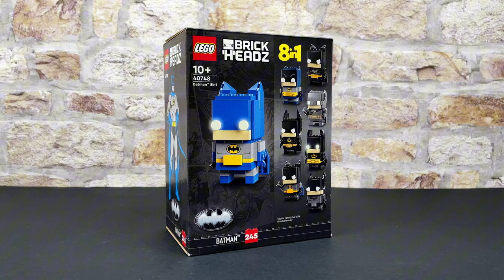𝘽𝘼𝙏𝙈𝘼𝙉 𝘾𝙇𝘼𝙎𝙎𝙄𝘾 𝙏𝙑 𝙎𝙀𝙍𝙄𝙀𝙎: 40748 LEGO Batman Brickheadz 8-in-1 UHD Complete Time-lapse Build.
325 pieces | £24.99 - $24.99 - €24.99 | 10+ | released July 2024 (retiring t.b.a)

This time-lapse took 108 photos to complete.

𝗘𝗾𝘂𝗶𝗽𝗺𝗲𝗻𝘁 𝗜 𝗨𝘀𝗲:
iPhone 12
Table

𝗗𝗲𝘀𝗰𝗿𝗶𝗽𝘁𝗶𝗼𝗻:
With LEGO® BrickHeadz™ Batman™: Batman 8in1 Figure (40748) kids can build their Batman model in any of the following styles: (1) Bronze Age Batman; (2) Batman Classic TV series; (3) Batman (1989); (4) Batman: The Animated Series; (5) Batman The Dark Knight Trilogy; (6) Batman v. Superman; (7) The LEGO Batman Movie, with glow-in-the-dark eyes; and (8) The Batman. This 8in1 BrickHeadz set makes a great gift for kids aged 10 and up to build, play with and display.